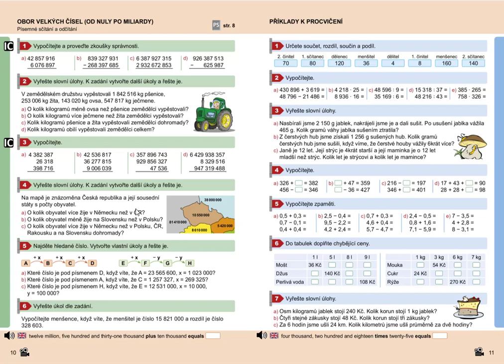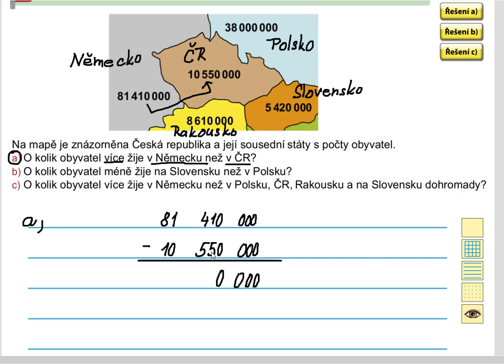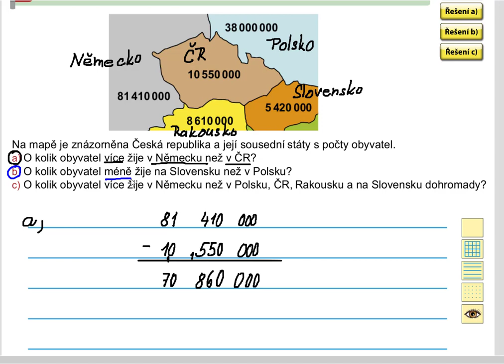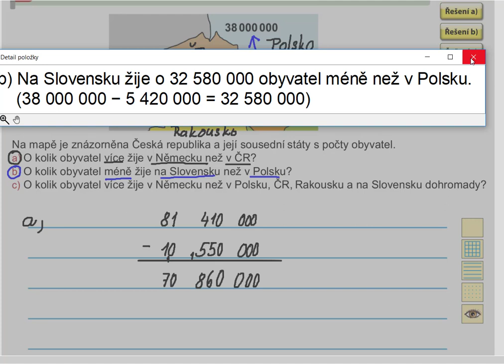Obor velkých čísel (slovní úlohy), Mat. mat. pro 5.roč., 2. díl, str. 10, cv. 4